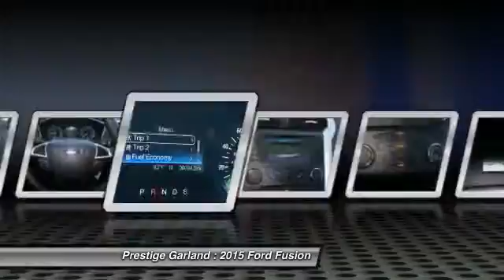2015 Ford Fusion Garland TX F0370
2015 Ford Fusion SE

Prestige Garland
3601 S. Shiloh Road

Don't miss this 2015 Ford Fusion. It's equipped with Automatic transmission and features a Ingot Silver exterior. With  miles, You'll want to take this car home. Make a great choice today.